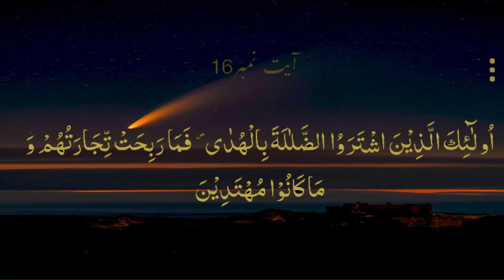Al-Baqara ayat 16